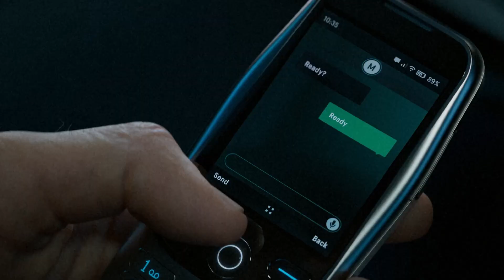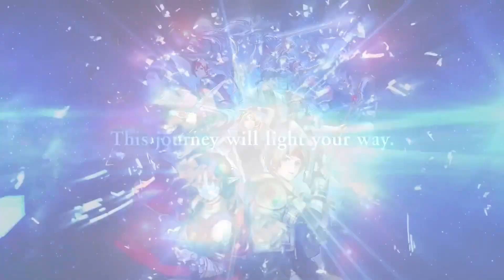Our TOP 5 Picks for Upcoming Games in November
November has less big releases than October that's for sure, but the team has still found a few in the upcoming month which we think are worth a play.

This month's picks are:
✦ The Talos Principle 2
    Nov 2 (PlayStation 5, Xbox Series X/S, PC)
    Nov 10 (PlayStation 5, Xbox Series X/S, PlayStation 4, Xbox One, PC)
    Nov 2 (PlayStation 5, XBox Series X/S, Switch, PC)
    Nov 9 (PlayStation 5, Xbox Series X/S, PlayStation 4, Xbox One, PC)
    Nov 2 PlayStation 5, PlayStation 4, Switch, PC)

0:00 Intro
0:16 The Talos Princple 2
1:22 Modern Warfare 3
2:23 Robocop: Rogue City
3:20 Like A Dragon Gaiden
4:34 Star Ocean
5:55 Bonus Picks